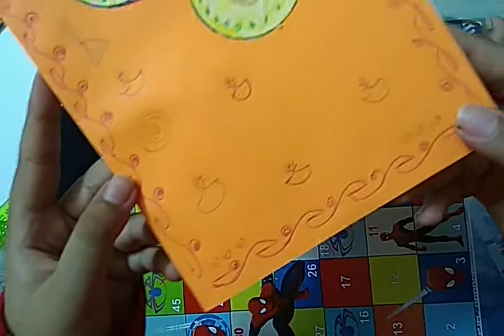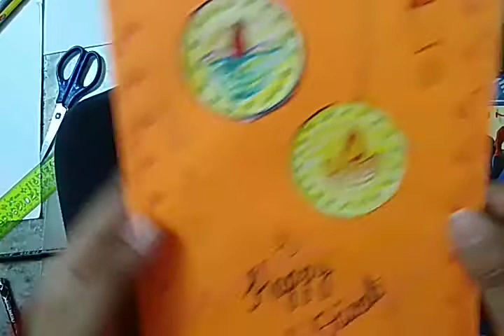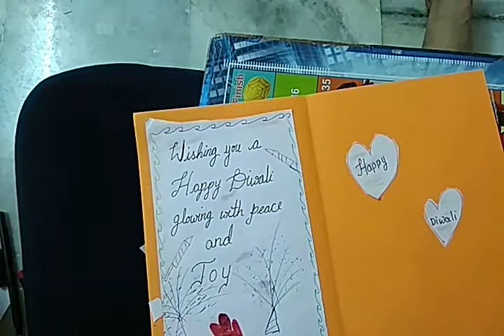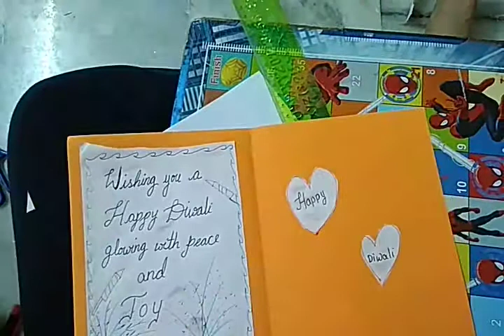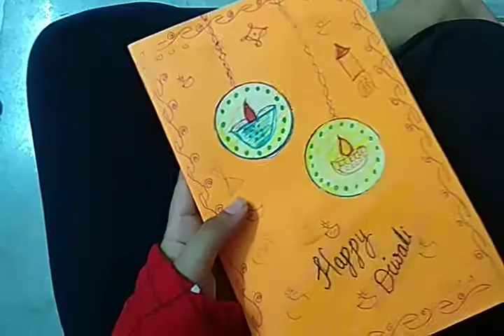How to make Beautiful greeting for diwali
Hi Friends Welcome to cherry channel . In this video i will show you how to make Diwali greeting card at home .
Diy diwali greeting card making ideas. how to make diwali card at home
Diwali card making easy , beautiful handmade diwali greeting card